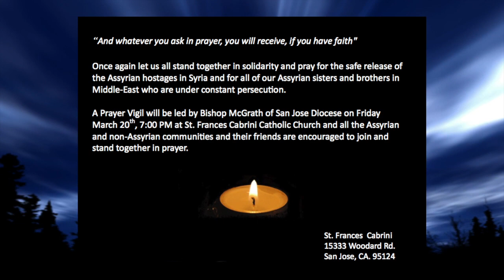St.Frances Cabrini Prayer Vigil - San jose March 20th